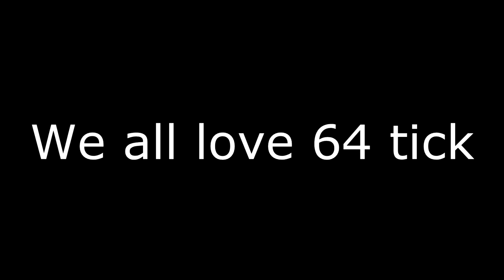CS:GO Highlights #020 [1080p/60FPS] dennis insane prefire!!!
► Sonstiges:
RESOLUTION: i play on 1600x900 , if its stretched its 1280x1024
SENSITIVITY: 1.0 in game, 1100 dpi, m_rawinput 1, no mouse accel

»Let's Play Counterstrike: Global Offensive« [2015]